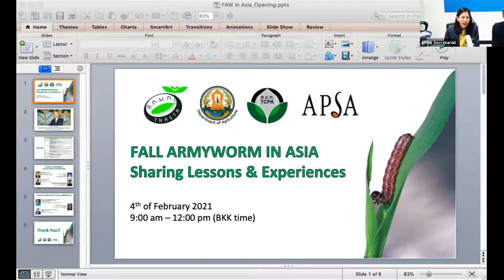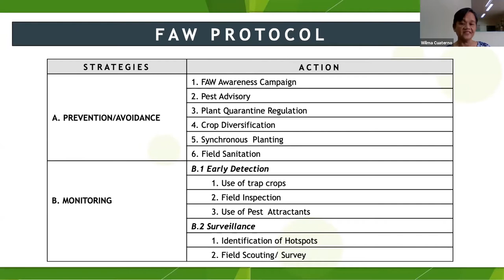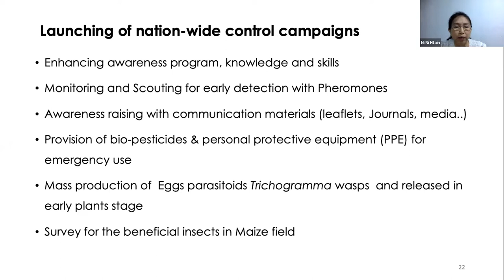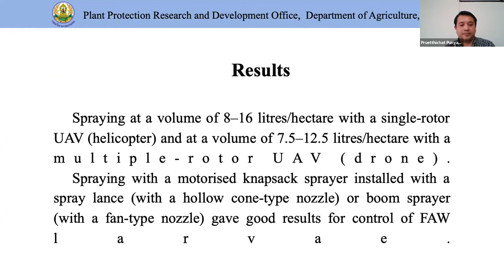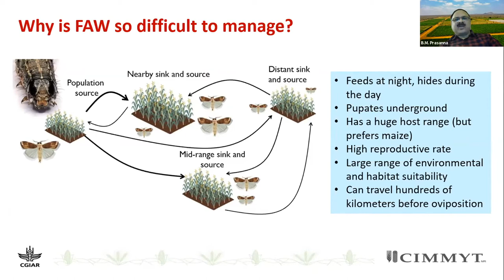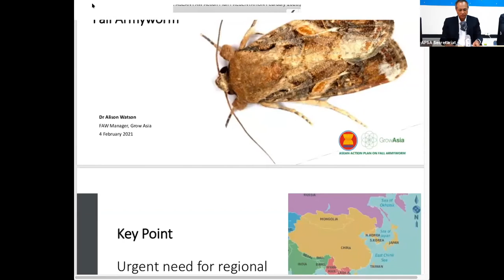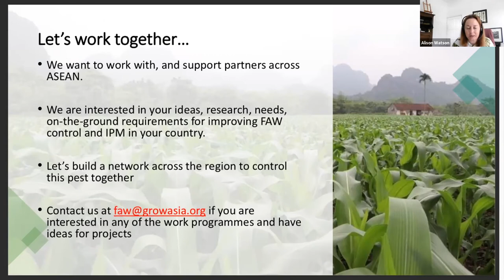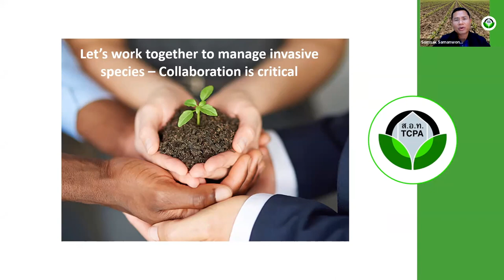Fall armyworm in Asia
Sharing Lessons & Experiences